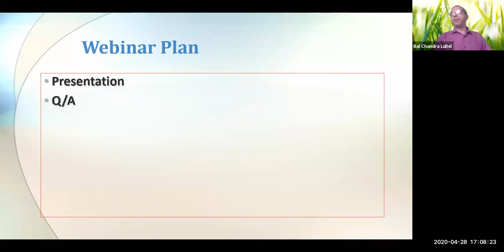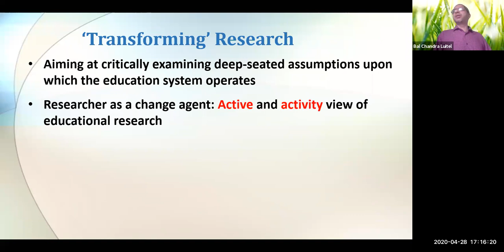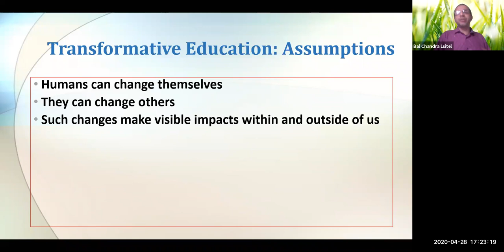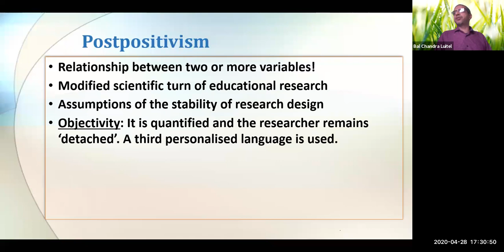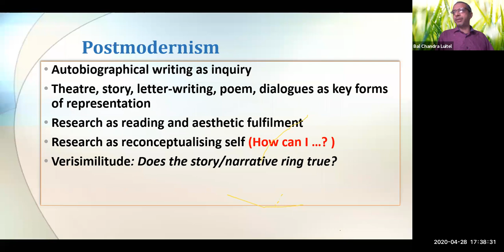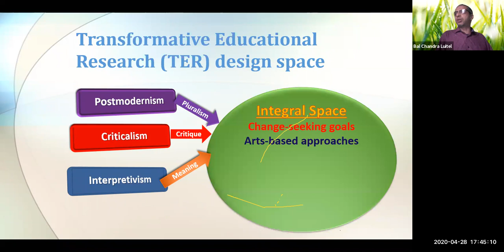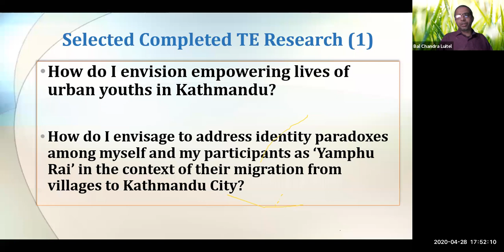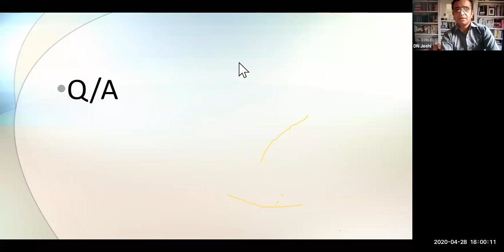Transformative Education Research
Prof. Balchandra Luitel